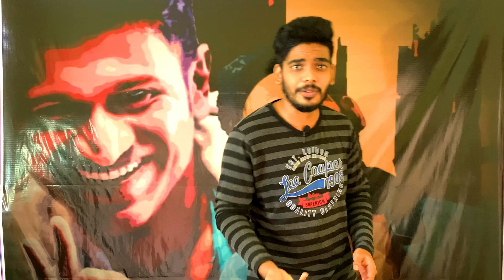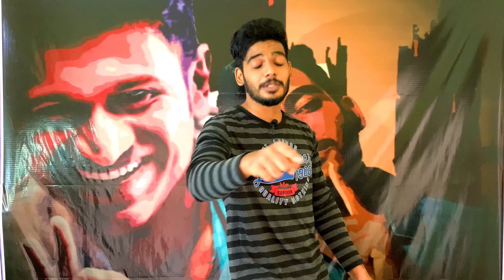My Comeback | Enagithu Nange ?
Support us
Suggest us
Nan Nimma Vijay Jayy Signing Off